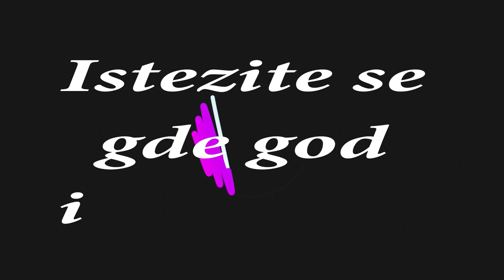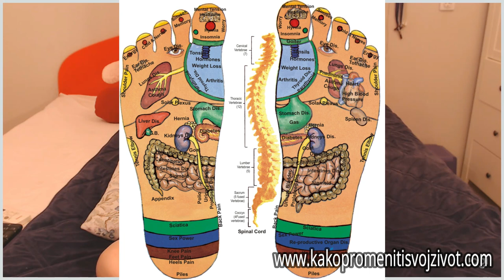Istezanjem i protezanjem do zdravlja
Ovaj video je o tome da vam za istezanje i vezbanje nije potrebno da odvojite neko striktno vreme, vec da to mozete da radite bilo kada, bilo gde i na bilo koji nacin koji vama odgovara. Vezbe isezanja mozete da radite po ceo dan, jednu po jednu kada vama odgovara. Ovo mogu svi, a dobrobit je ogromna.